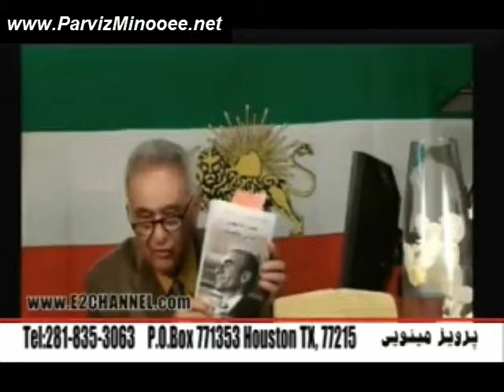Parviz Minooee 2016-01-27 * Mardom TV usa * ​ ​